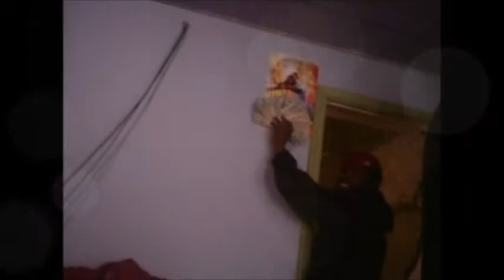BIG MONEY HOMI!!!!.wmv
need to talk deals fast cause he is hot as it get!!!
homi is ready to be out NOW!
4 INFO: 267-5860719